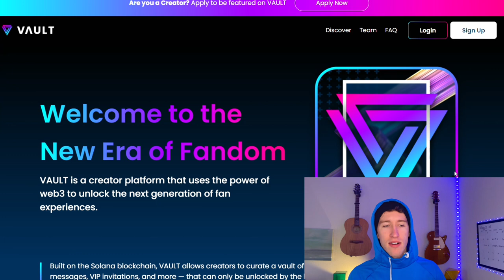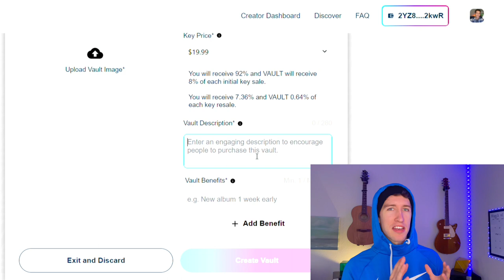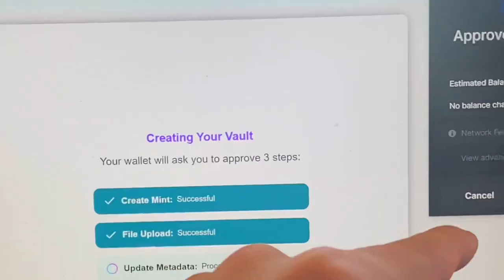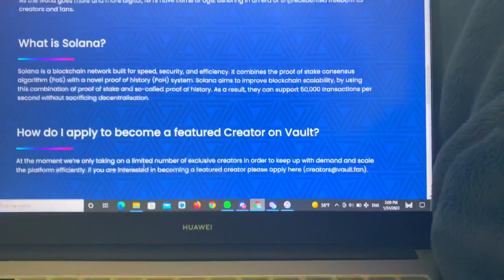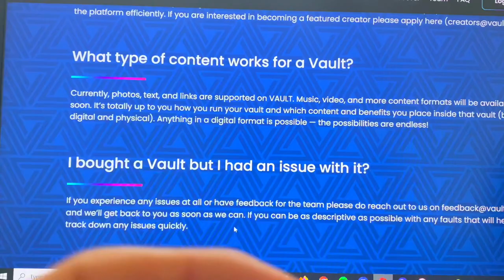Vault Music NFTs are BIGGER THAN YOU THINK (The TRUE STORY of why NFTs benefit the artist)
1. 🚨 Message me any questions

5. 📊 FREE 2 Music Books (eBooks)

For those who are interested in Music & Business, I encourage you to join Our Free
Future Artist Group of like-minded artistpreneurs.